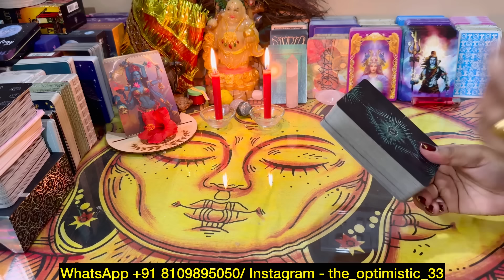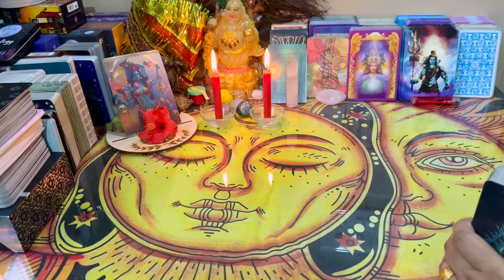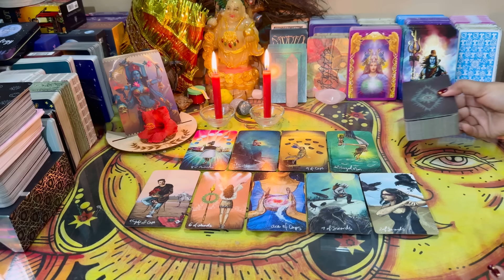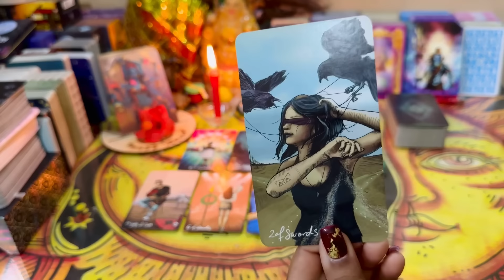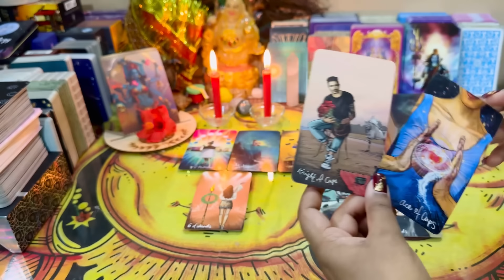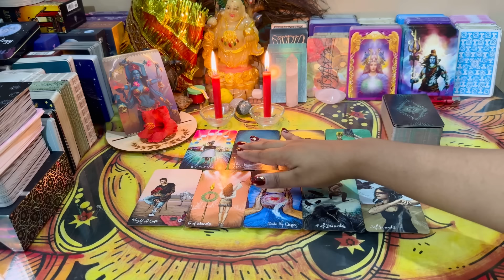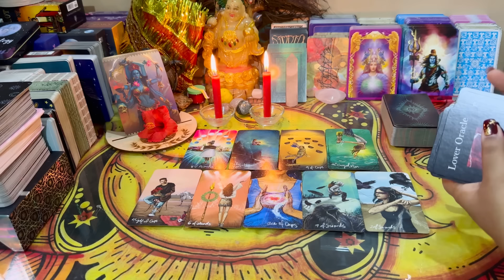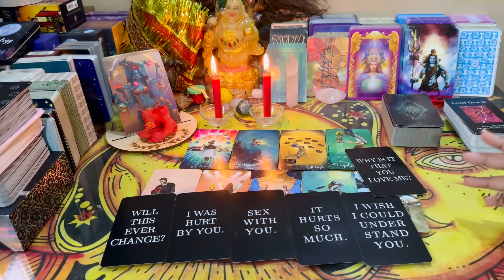💙KAL RAAT WO KYA SOCH RAHE THE-HIS/HER CURRENT FEELINGS HINDI TAROT READING TIMELESS NEW TODAY💙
life partner tarot readings Hindi
Crush true feelings tarot hindi
Mystic hindi tarot Love Letter
Candle wax reading tarot Hindi
Virgo correct feelings in hindi
Current feelings tarot timeless
Pick a card reading hindi
Mystic Hindi tarot Third party
Yes or No Tarot Hindi timeless
Current feelings of your partner
Current feeling tarot Hindi 777
Morning current feeling tarot hindi
Evening current feelings tarot hindi
Late night current feelings tarot hindi

( Beware of all the Scammers, सारी पेड सर्विस की जानकारी आपको व्हायस्प पर मिलेगी , सारी FREE SERVICES आपको रोज़
YouTube , Facebook and Instagram पर मिल जाएगी )

Thankyou 💚🙏